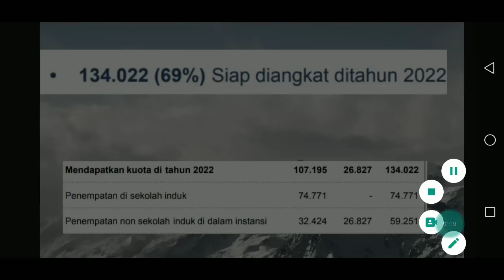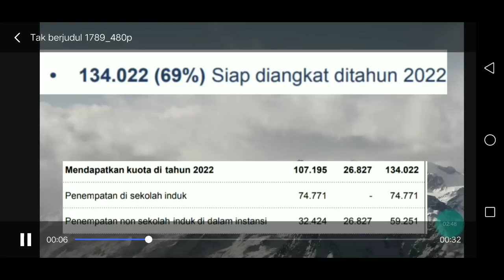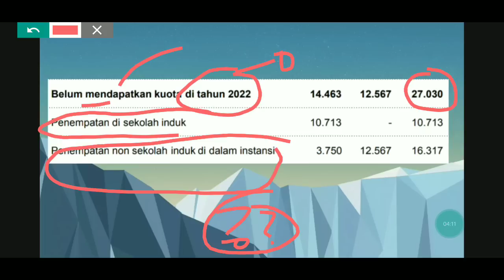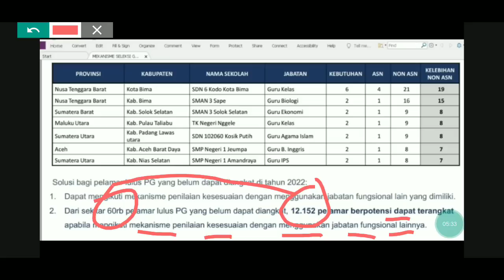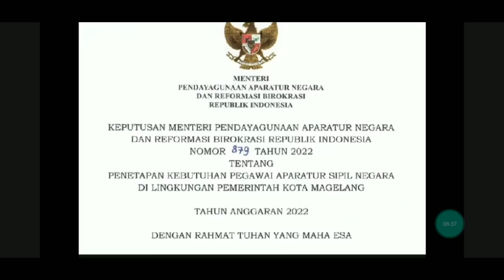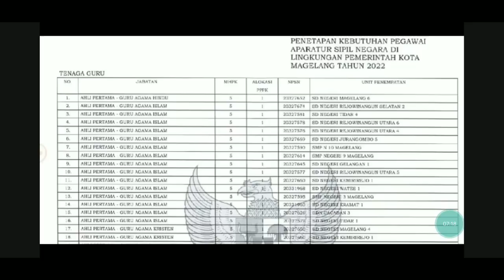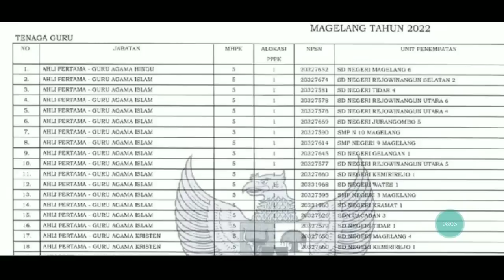SELAMAT YA !! 3 KATEGORI GURU PG P1 PPPK 2021 MENGISI KUOTA MENJADI ASN 2022 - 2023